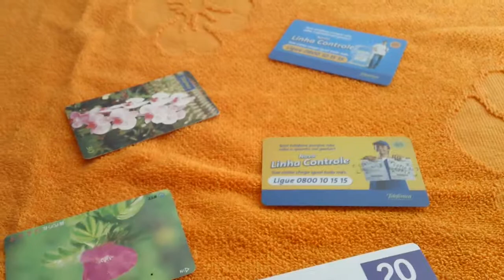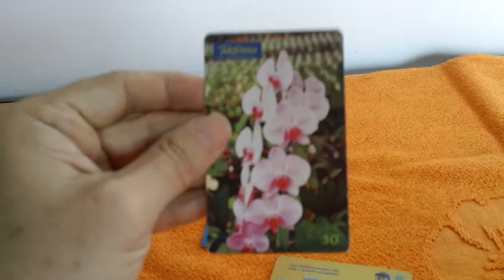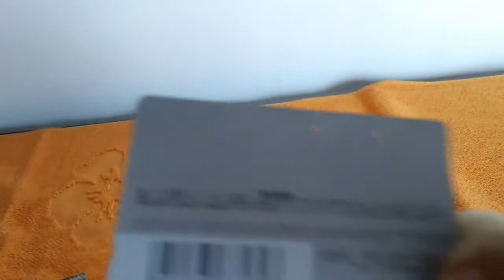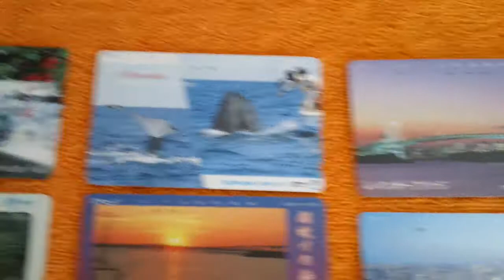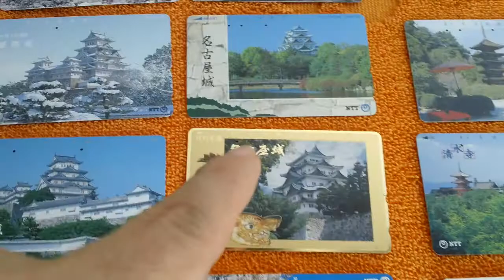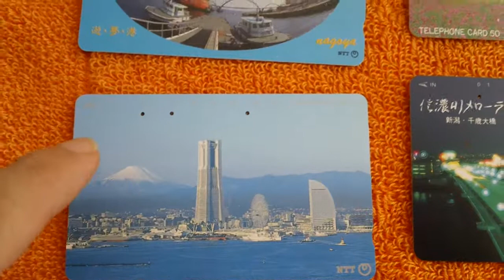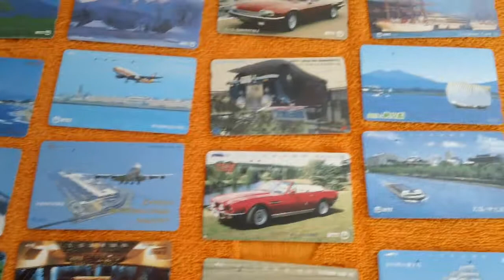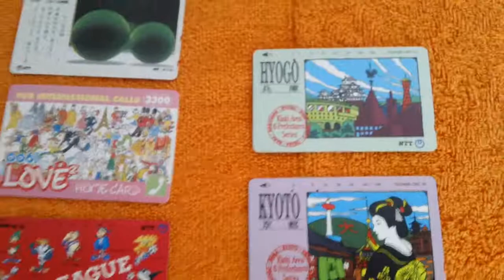É o fim dos cartões telefônicos !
Em dezembro de 2018 governo desobriga as operadoras de telefonia a instalar novos orelhões ou realizar manutenção dos já existentes devido ao pouco uso e ao alto índice de depredação.